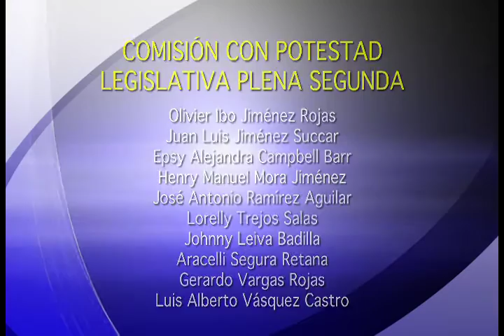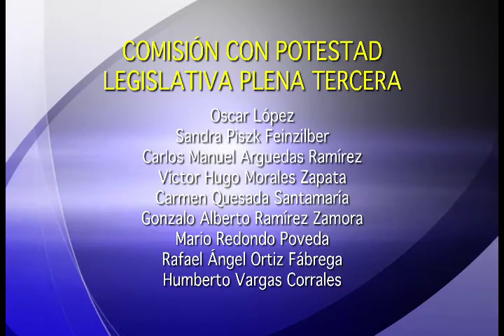DAN A CONOCER LA CONFORMACION DE LAS COMISIONES PLENAS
El Presidente de la Asamblea Legislativa integró las Comisiones con Potestad Legislativa Plena para la legislatura 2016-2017.